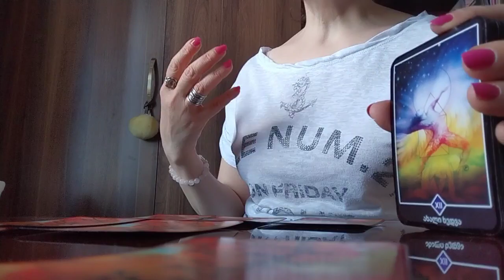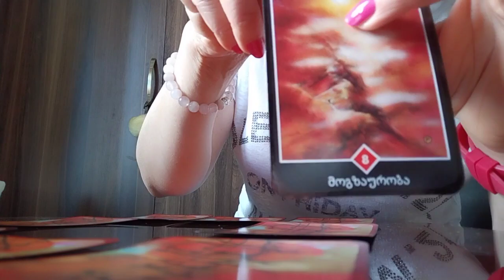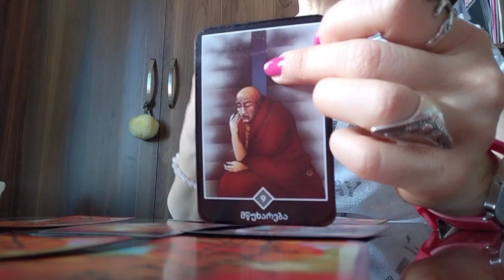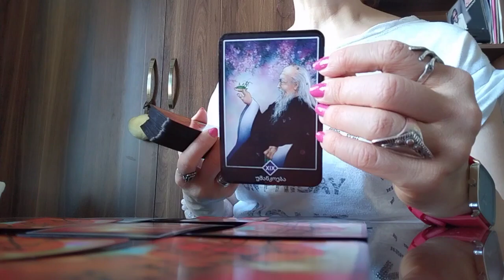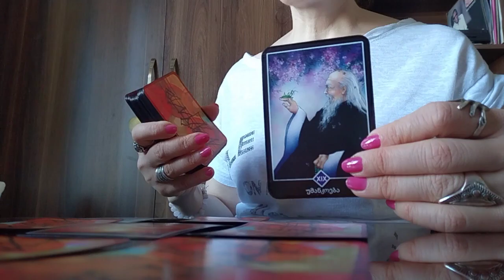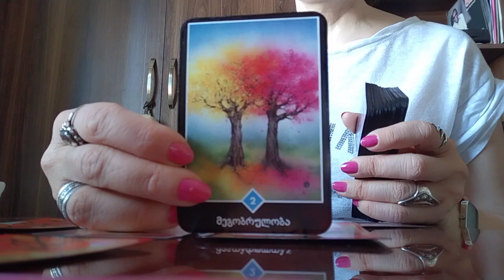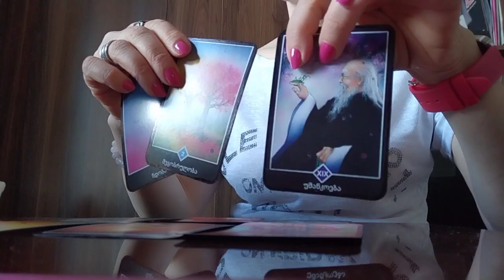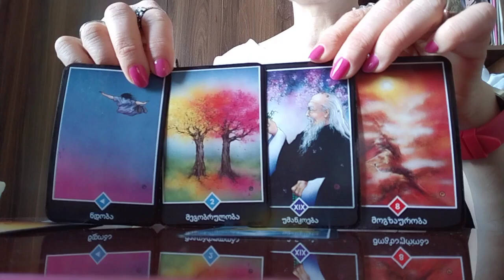ნაბიჯები დასახული მიზნისკენ გამარჯვების პერსპექტივა მესიჯები სამყაროსგან ოშო ძენ ტარო✨🌟💒✨